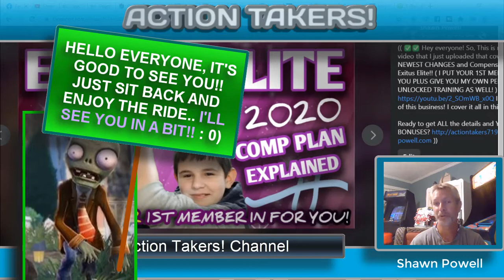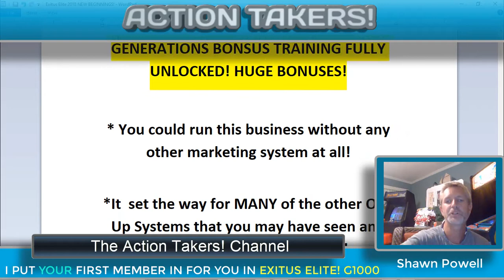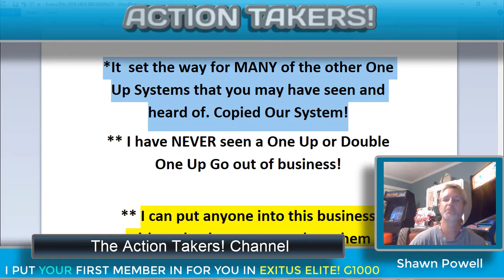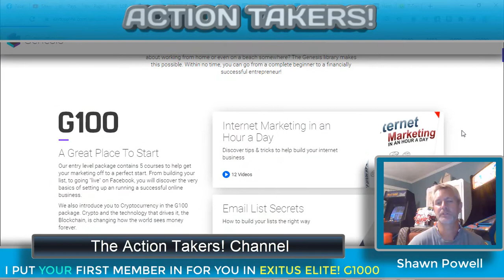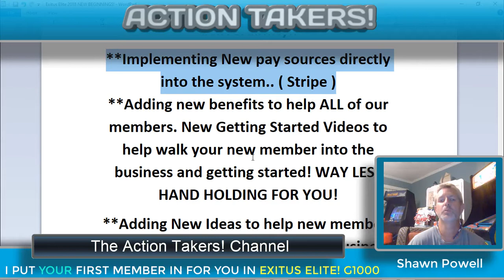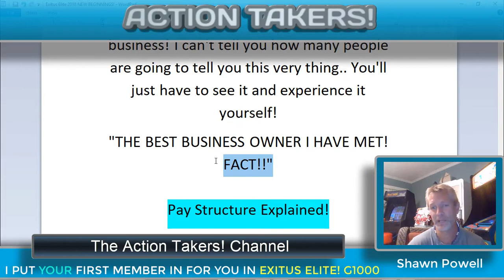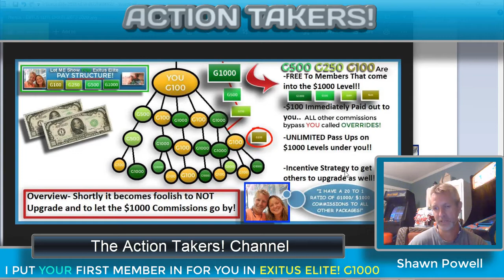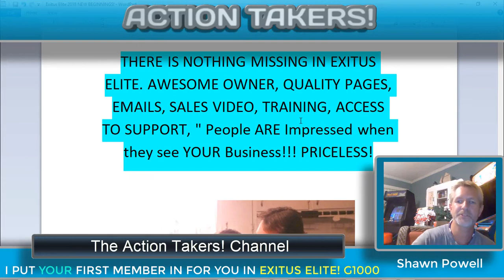EXITUS ELITE REVIEW 2020! MOST THOROUGH EXITUS ELITE REVIEW! PROOF AND BONUSES!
( My sales funnel ) ( G1000 Level I PUT YOUR FIRST PERSON IN FOR YOU! I will respond! ) Want to See the business for yourself? See Exitus Elite straight to their pages here and Sign Up!

See many people making ridiculous income with this business.. Signing up and going all in ( G1000 Level I PUT YOUR FIRST PERSON IN FOR YOU! ) That is simply a given here.. You'll see! : 0)

Hey everyone! I truly love this business! I came into Exitus Elite in 2016 and really made some incredible income in this platform.. 4 Years later and I am still having $2,000 DAYS! Just as excite about it today as I was 4 years ago! That is hard to beat!  The owner Paul Stevenson is respectful and runs the business with US in mind.. The man knows what he is doing.. And honestly, you can't beat the tools we have, the tools we are given to use, sale right by themself. "QUALITY" Is the first thought that comes to mind in exitus Elite.. Paul Stevenson makes sure of it.. Getting paid Immediately, however we pick to get paid, always making 100% Commissions PLUS with pass ups.. It's literally impossible to beat! Exitus has been around since summer of 2014, and is still growing and constantly adding to our business model and training as well.. Honestly, Exitus Elite is an awesome and solid foundation for truly making Life Changing income..

I am online everyday, We'd love to have you on our team.. Thanks for checking out my videos and subscribing.. And I sincerely do LOVE this business.. See you on the other side!! : 0)